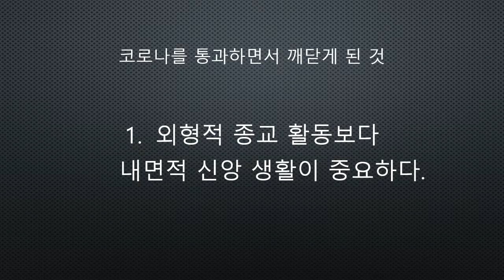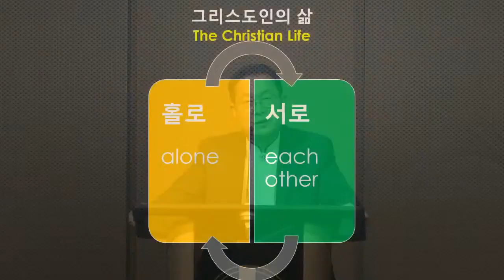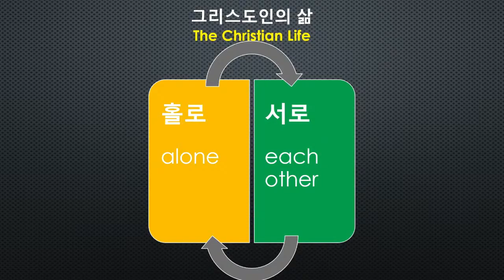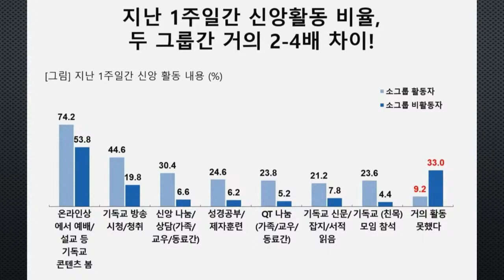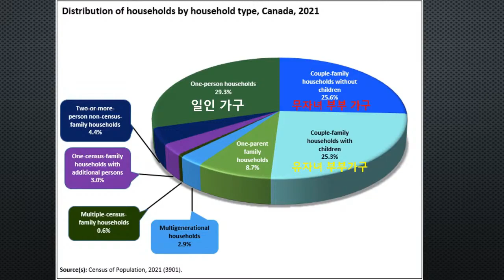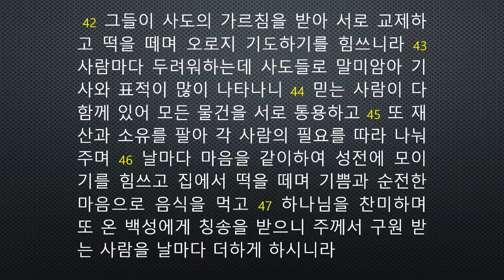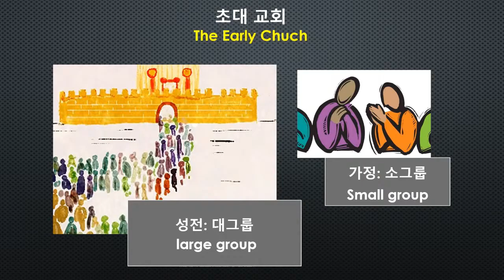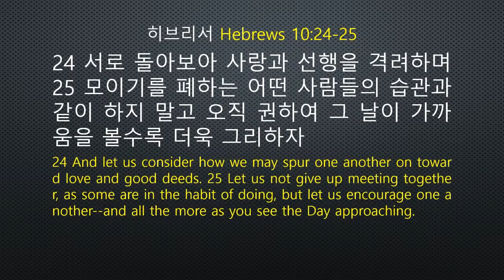2023 0827 [주일설교] 왜 소그룹인가? (사도행전 2:42-47) 고영민 목사